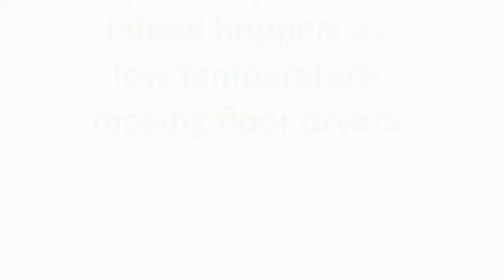Reference 2021: Infeed hopper as dryer / Trémie doeuse comme sécheur / Aufgabebunker als Trockner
Infeed hoppeers as dryers of wwod chips and SRF will be manufactured in 2021 for the Reunion Island / France.

Des trémies d'alimentation comme sécheurs à fond mouvant seront fabriqué en 2021 pour l'Ile de la Réunion.

Aufgabebunker als Schubboden-Trockner werden 2021 für die Insel Réunion zur Holz- und EBS-Trocknung gebaut.

Wir danken Andreas Herrmann und seinem phantastischen Jazz-Titel "Rain" vom Album "The child in me".